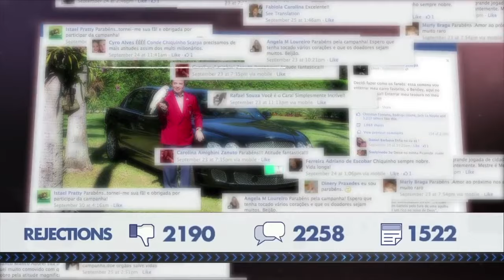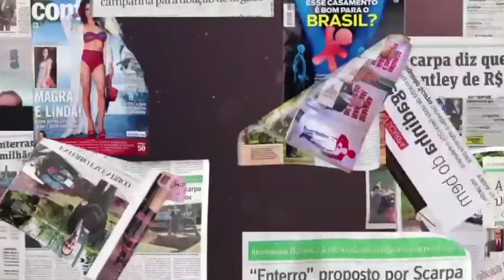دفن سيارة ديالوا لثمن ديالها مليون دولار بسبب ... !!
خونا دفن سيارة ديالوا لثمن ديالها مليون دولار 🚨😱